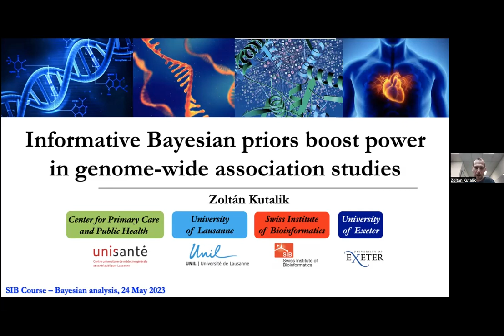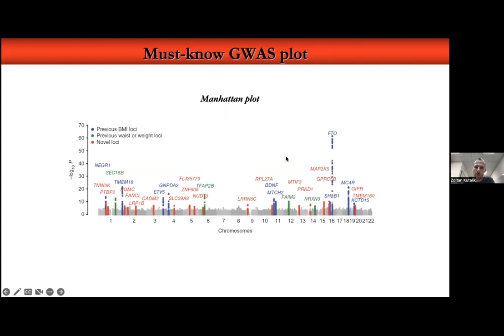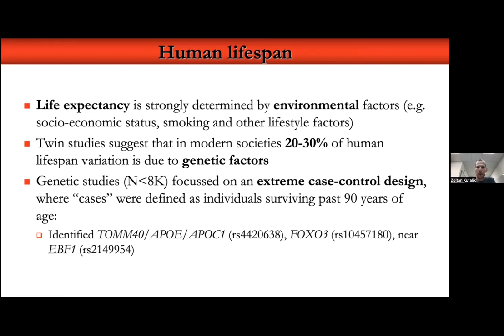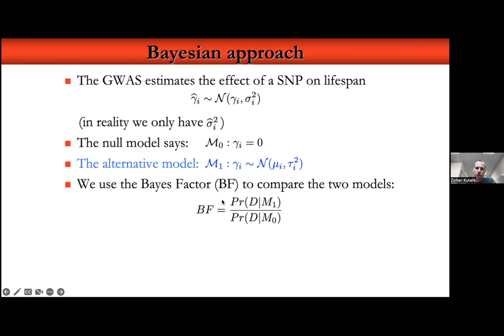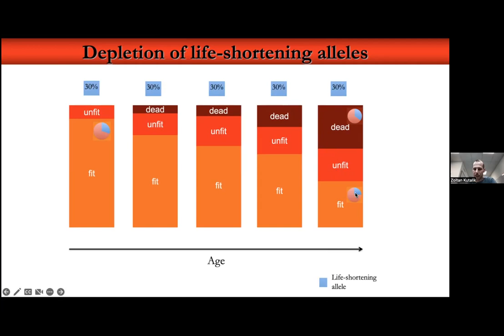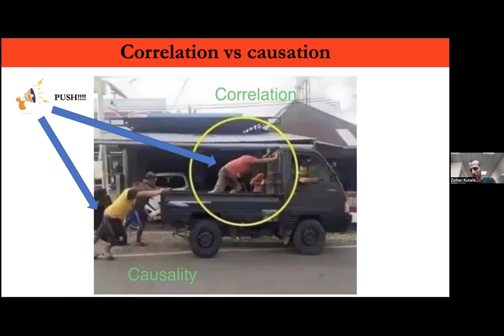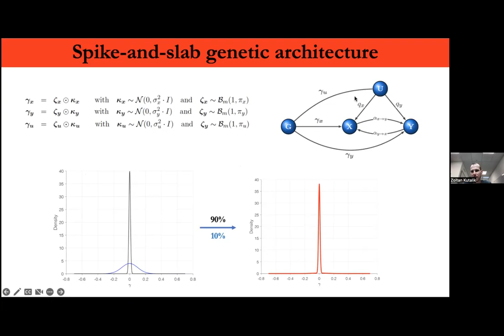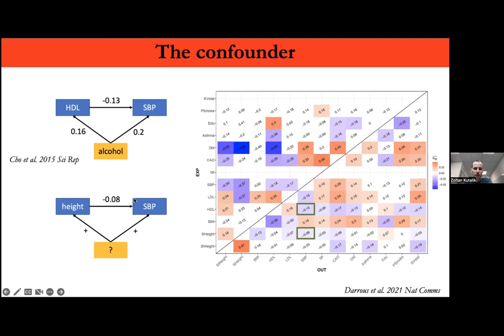Informative Bayesian priors boost power in genome-wide association studies (2 of 4)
This talk was recorded live on 24 May 2023 as part of the course «Introduction to Bayesian Statistics with R».  This 3-day course introduced participants to the core concepts of Bayesian statistics through lectures and applied examples. While the first two days were dedicated to lectures and practical exercises, the third day hosted a series of talks by experts from SIB groups, who presented state-of-the-art Bayesian methods and their application in the life sciences. This video is one of them.

Target audience: PhD students, postdoctoral and other researchers in the life sciences who were familiar with statistical inference and who would like to add the Bayesian perspective to enrich their research.

Speaker: Zoltan Kutalik, University of Lausanne and SIB